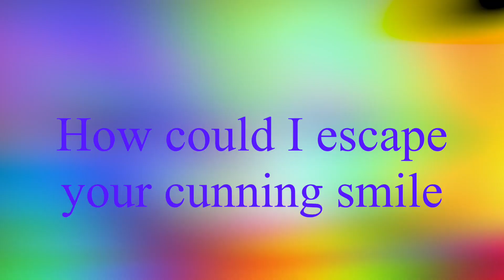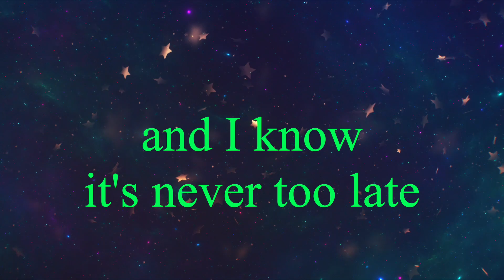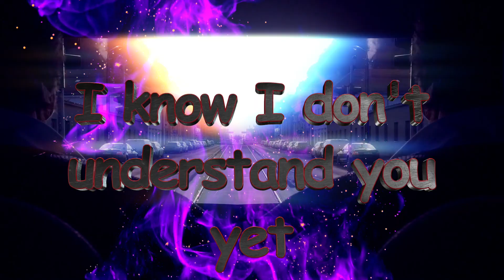I Know, You Know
Ēriks Balodis